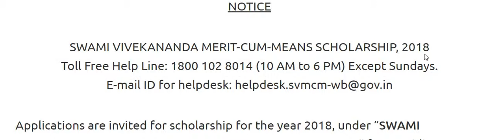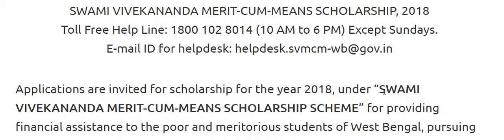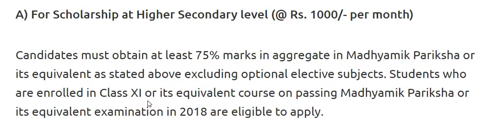1000 रुपये हर महिना 75%माध्यमिक मे लाने पर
और अगर आप अन्य छात्रों की मदद करना चाहते हैं तो आपको इसे साझा करने की अनुमति है, लेकिन किसी को सदस्यता लेने और साझा करने के लिए मजबूर न करें। एक छात्र के रूप में आपका ध्यान अध्ययन पर होना चाहिए। बस इतना ही।) 1000 रुपये हर महिना 75%माध्यमिक मे लाने पर आपको आगे की पढ़ाई के लिए मिलेंगे।